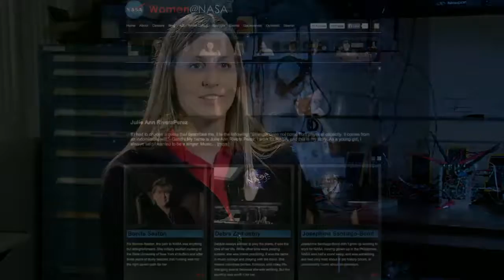NASA Women's History Month Profile, Karin Bozak - Glenn Research Center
Karin Bozak is an electrical engineer in the power systems branch at the NASA Glenn Research Center. In her current job she supports the design, integration, and test of a power-processing unit for NASA's solar electric propulsion project.